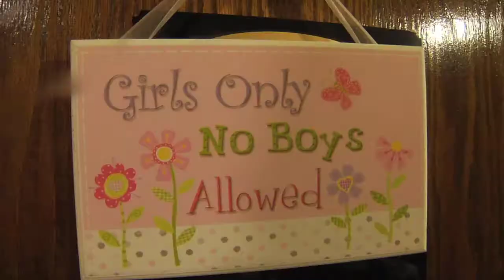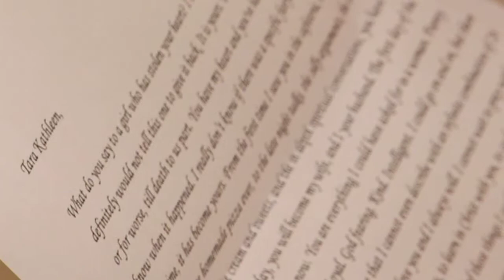41 Productions: Mathes Wedding Day Documentary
Luke and Tara Mathes
August 8th, 2015 St. Joseph, Mo